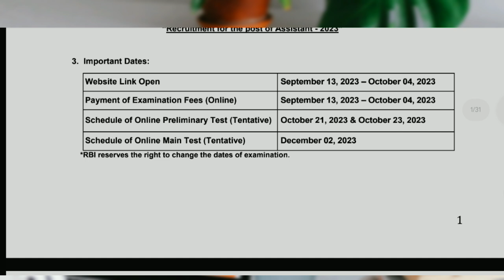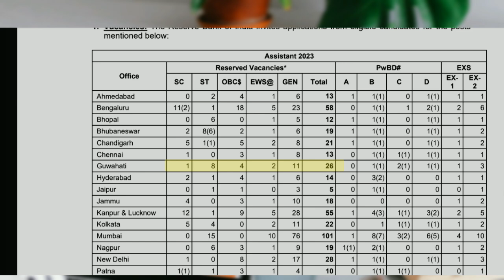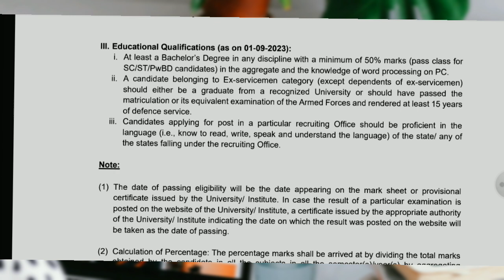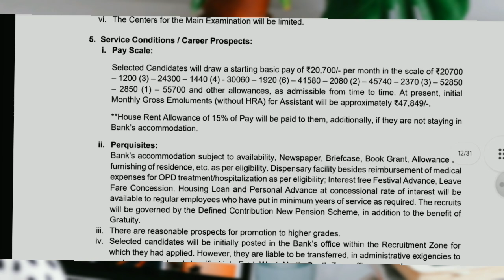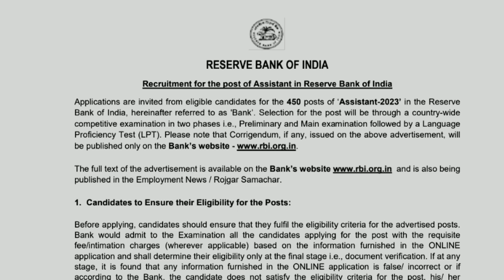Ki Kam Ba lait Thymmai |RBI Recruitment 2023 | Meghalaya employment News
Te mynta ha kane ka video ngin batai ia phi ia ki kam ba la pynlait da ka na bynta ka  Reserve Bank of India  (RBI) na  bynta ki post jong ki Assistant vacancy.

Te peit ia kane ka video haduh ban da kut ba phi ioh ki details ba kham bñiah.

Khublei shibun 🙏